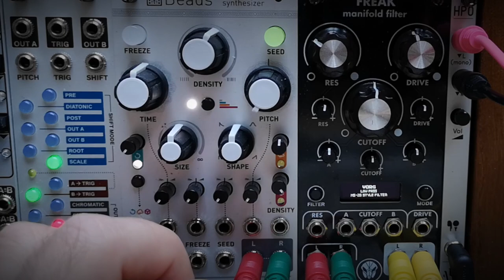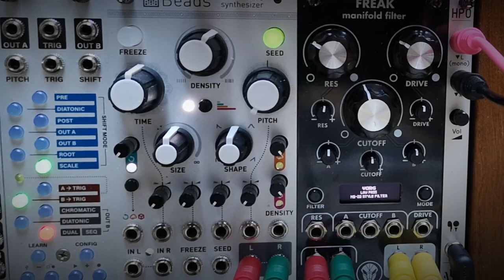Log 11: Just Beads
Well, almost. With nothing patched into its inputs, Beads generates it's own sounds based on its own internal wavetable. This is a short doodle exploring Beads' ability to create wonderful sounds all on its own.

Patch notes:
Attenurandomizers are all maxed out. Reverb is maxed out. Play with density,  feedback (to change the wavetable) and dry/wet to taste.

Beads into Vult Freak (MS-20 emulaton) into FX Aid (Bloom reverb), which kicks in about halfway through the video.

Modules used:
Mutable Instruments Beads
Vult Freak
Happy Nerding FX Aid